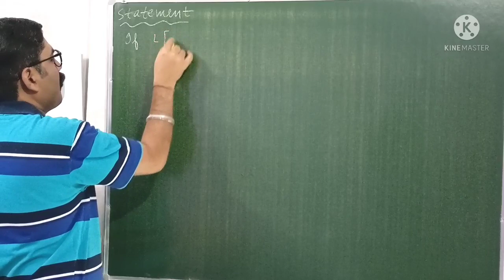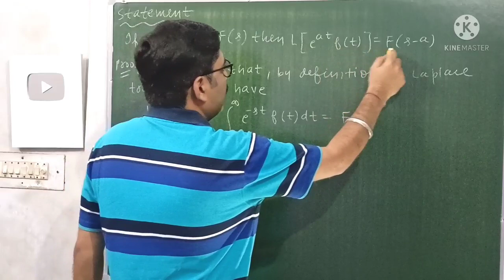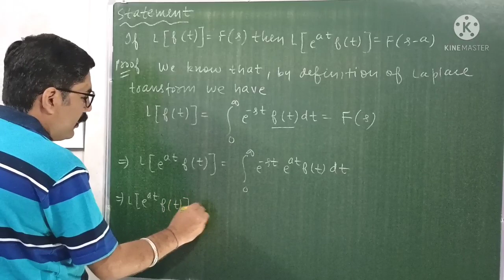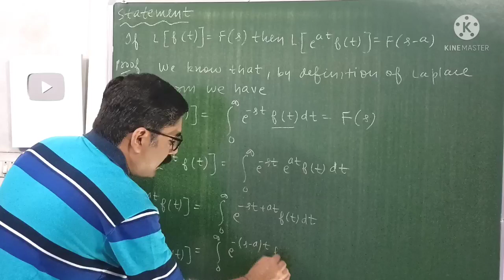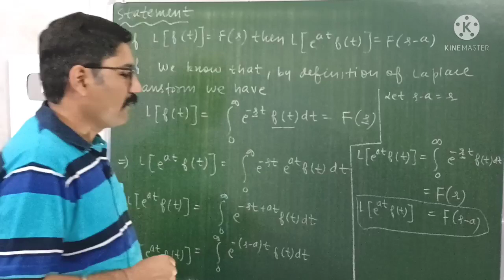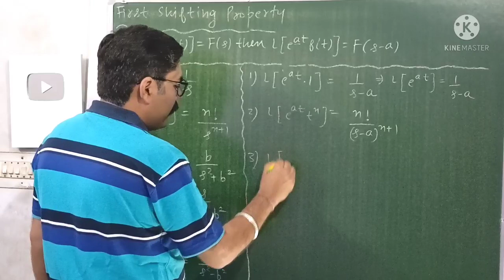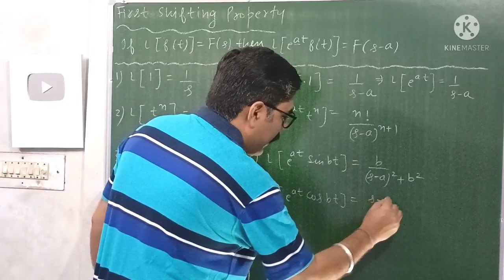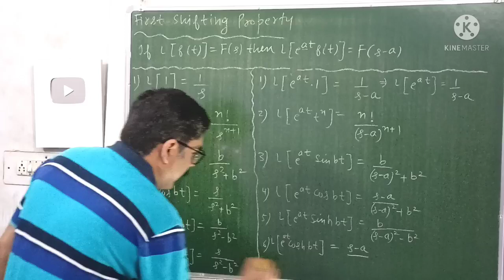FIRST SHIFTING PROPERTY OF LAPLACE TRANSFORM | FIRST SHIFTING THEOREM | WITH EXAM NOTES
PDF  LINK OF " CSIR NET PHYSICS SYLLABUS AND EXAM PATTERN "

THANKS.